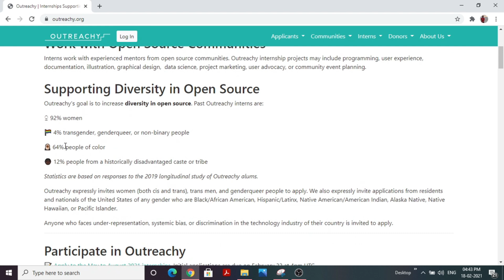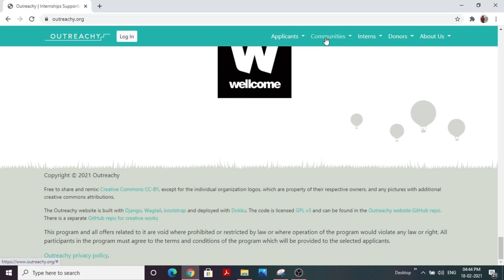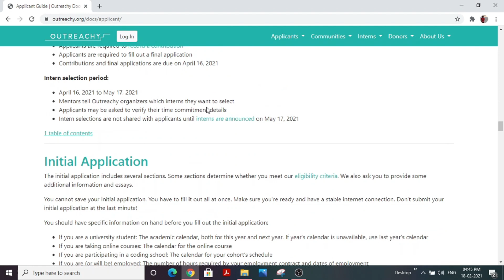Outreachy Internship | 4 Lakh Stipend | $6000 USD | Females and Underrepresented | Last Date | Apply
Hi Everyone ,

In this video , I have talked about Outreachy Internship whose last date of application is approaching soon. So if you havent already filled just go ahead and fill in the application and I have discussed the following points in the above video :

00:00 Outreachy Internship- Overview
02:52 Stipend Details
03:44 Eligibility Criteria
04:40 Application Procedure
05:27 Essay Type Questions : How to write?
08:20 Next Steps after Selection
09:02 Skills Required for Internship
09:48 Application made Easy - Website Overview